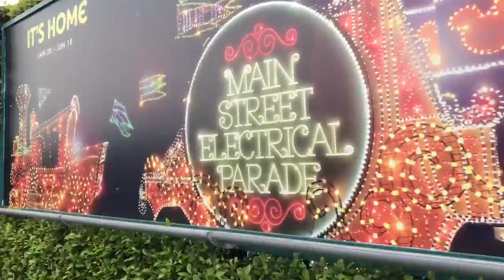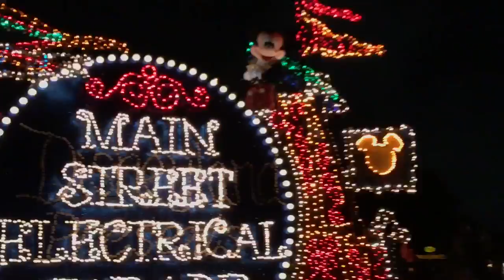Disneyland Vlog (3-4-17)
Hello everyone! Here's a new little Disneyland Vlog featuring a couple of my best friend's, Cheyanne and Alejandro. I hope you enjoy watching our big adventure on from Saturday!

Cheyanne's Channel-